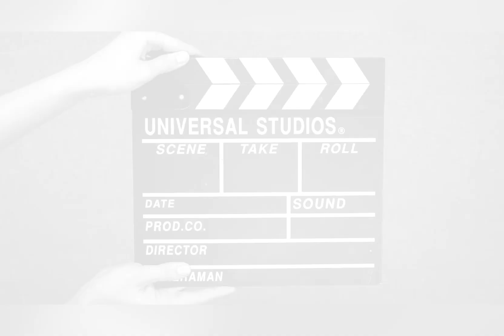Vallampudi Naidu Bulls 🥇🏆1 st prize @ Nallabilli Village on 09-Feb2023 🔥🔥🔥🔥🔥🤙🏻🤙🏻🤙🏻🤙🏻